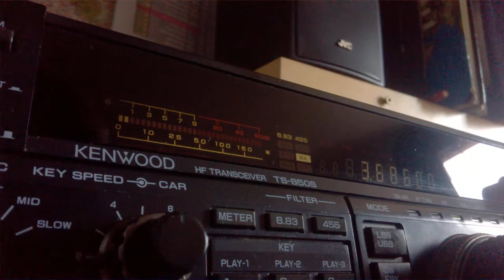tm2f Sylvie f4hjc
Coupe du réf 22/02/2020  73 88 Sylvie